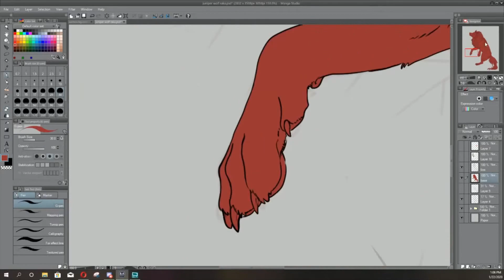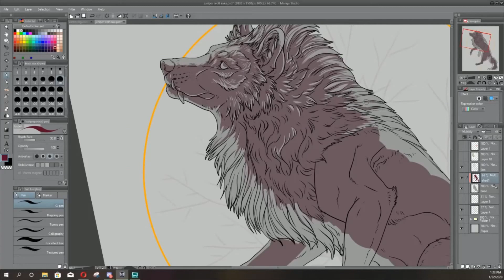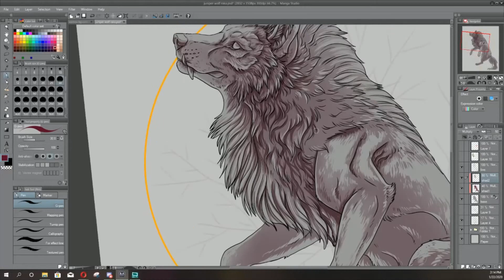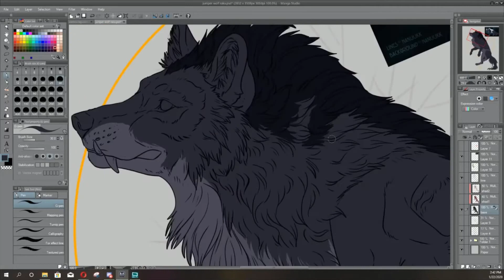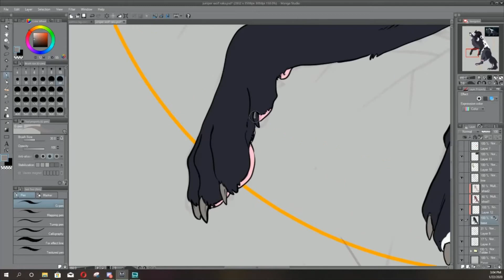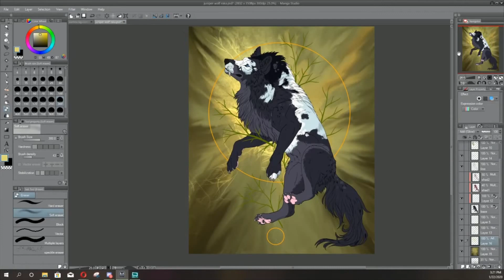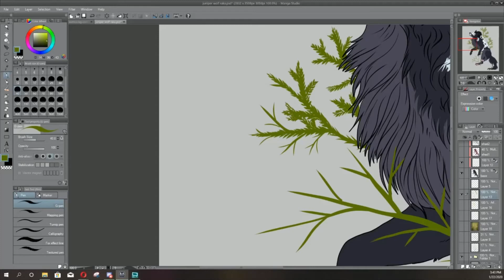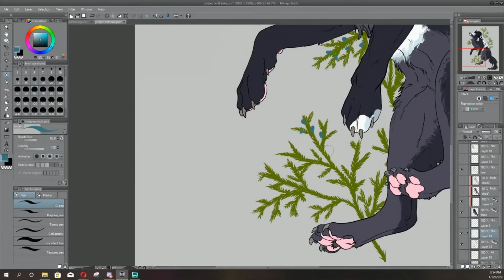YCH: Glowing Harmony Juniper sped up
YCH that was purchased by deviantart member HilleriX from a set I posted, which can be seen
Overall, had a lot of fun with this one and I'm quite happy with how it turned out. The program I used is Manga Studio 5. The livestream was just over 3 hrs long and the video is sped up 16x. The very end of the video has the final artwork version.

I used the windows 10 video editor program thing the computer has. It works, I'm not complaining. Music not mine, it came from the video editor and is called "Road Trip"
Hope you guys like this little sped up snip it.